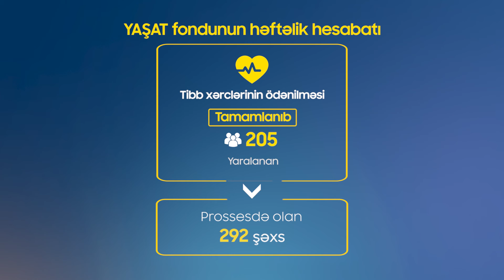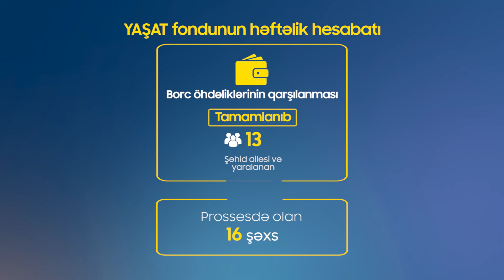HəftəlikStatistika (23 -29 avqust)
Ötən həftənin statistikasını sizə təqdim edirik. 📊